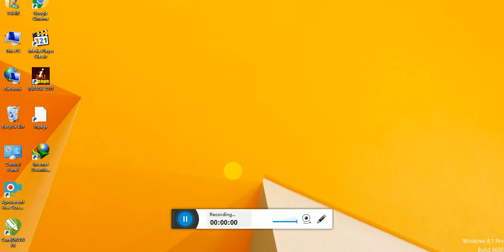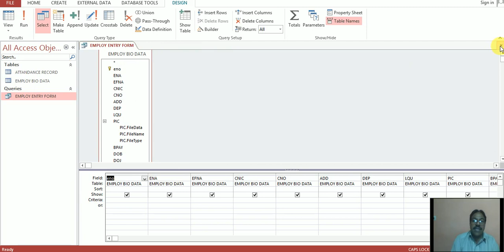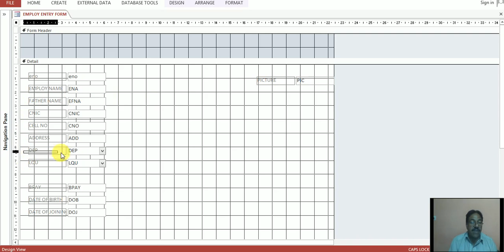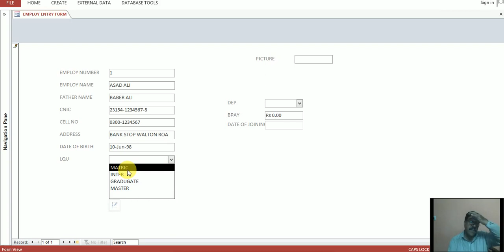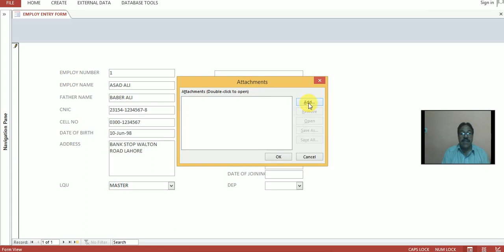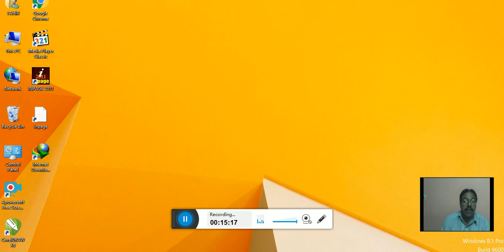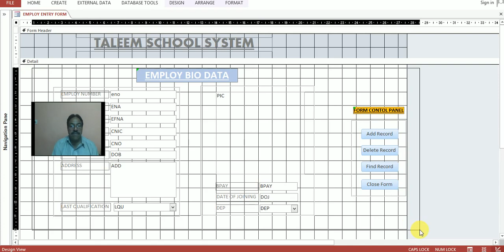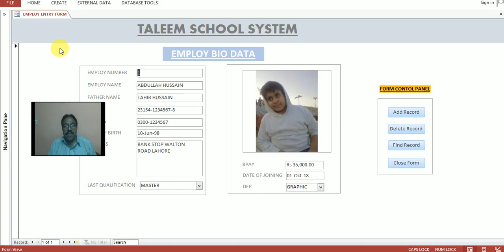SALARY SHEET | MS ACCESS in urdu | MS access PROJECTS